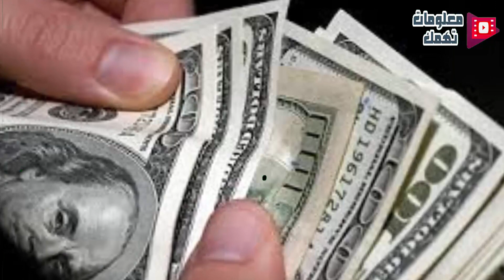رأه الناس بالحج قبل ان يحج قصة اغرب من الخيال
قصة أغرب من الخيال حدثت بالحج  ابكت كل من سمعها | تعرف عليها !
مرحبا بكم في قناة معلومات تهمك
نقوم بنشر قصص حقيقية رائعة ومتنوعة لذا نتمنى أن تدعمونا بالاعجاب والاشتراك وتفعيل زر الجرس